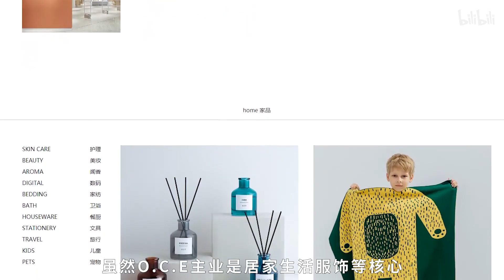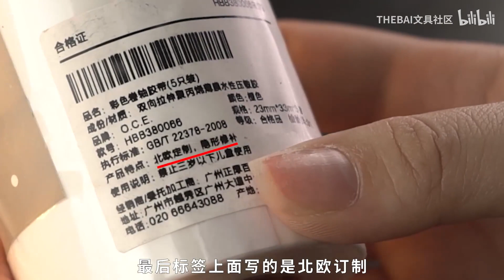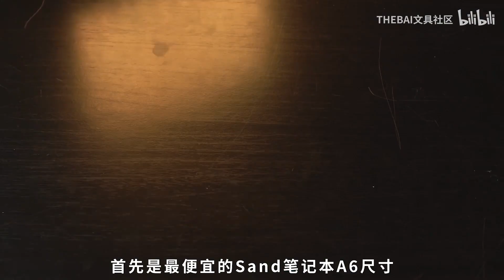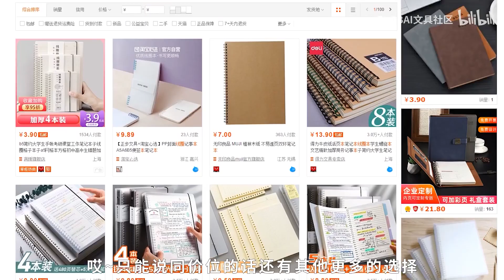OCE文具产品测评！雷不雷我不知道，反正我有吓一跳！【文具三分钟】第169期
只知他是北欧风，莫笑产地在广东。
品牌溢价心不慌，坐等打折又何妨。
*谢谢大家对拉面的喜爱，拉面也和社长一样转到幕后啦！